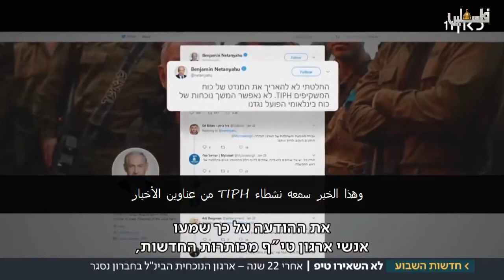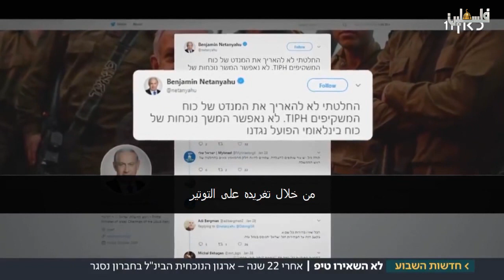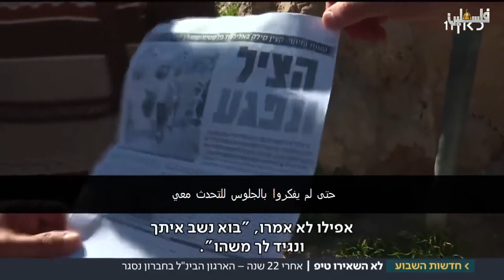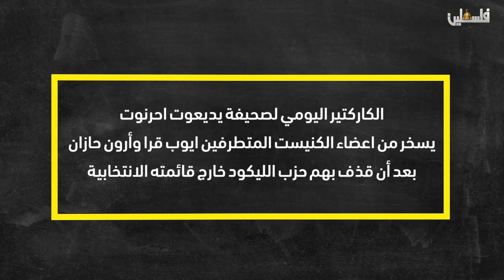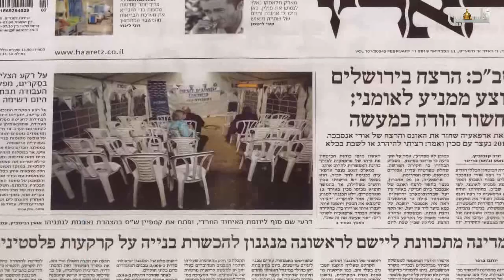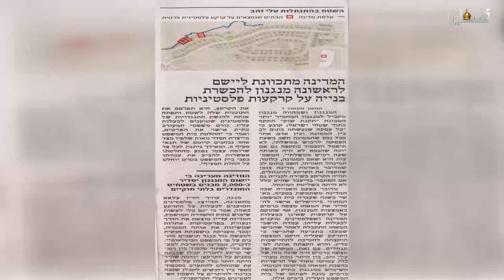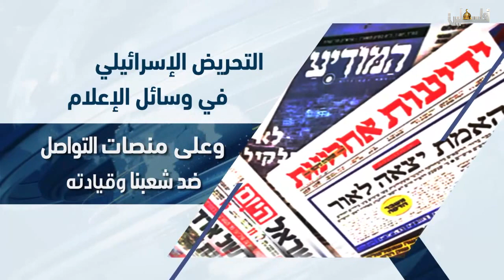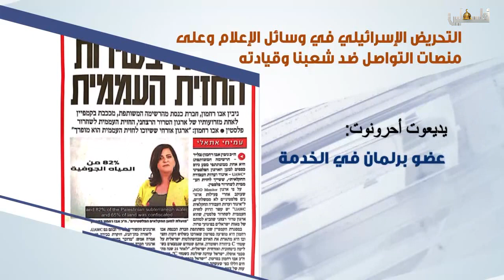أضواء على الإعلام الإسرائيلي 2019/2/17